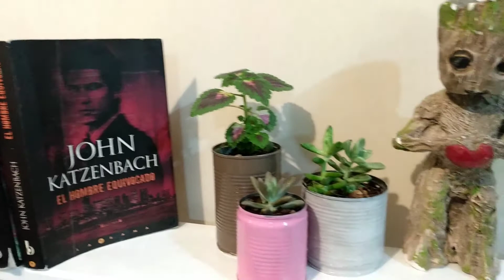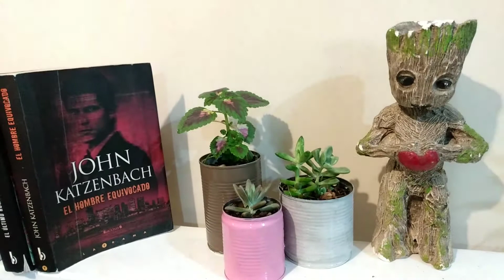Maceteros reciclados con latas para decorar tus espacios.Contribuyamos con nuestro planeta 🌎🌱🌿🌵🍀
En esta ocasión te traigo una súper idea para crear maceterosreciclados de aluminio para decorar tus espacios y de paso contribuimos con nuestro planeta